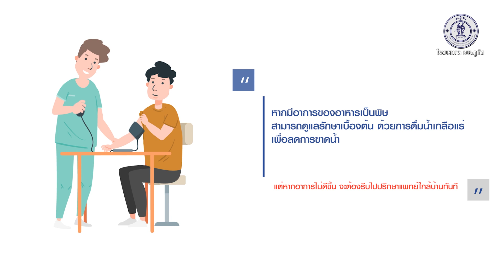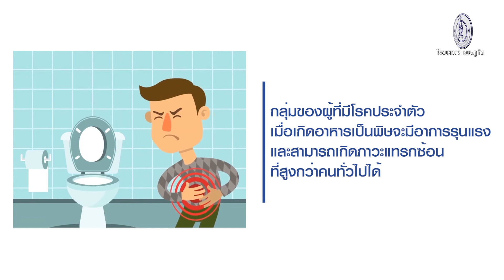Healthy Tips By โรงพยาบาล อบจ. ภูเก็ต โรคอาหารเป็นพิษ